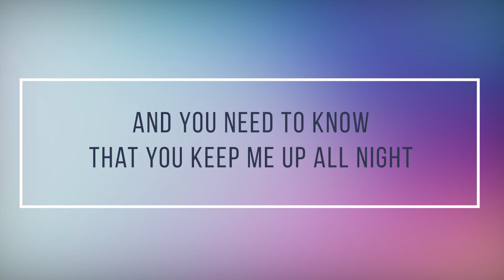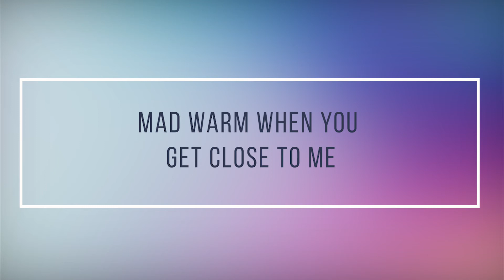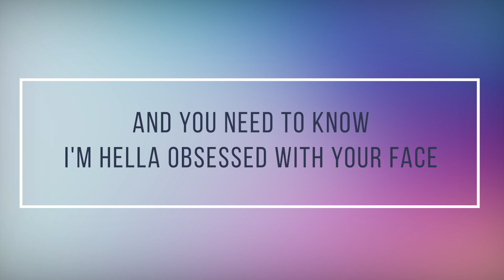ILYSB - Michael Pangilinan | Lyrics Cover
PLAYRICS